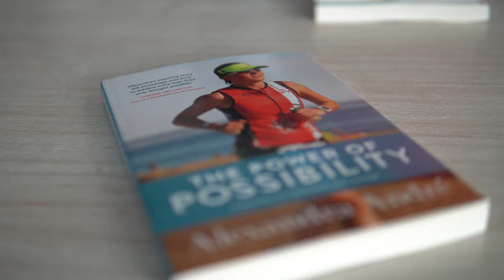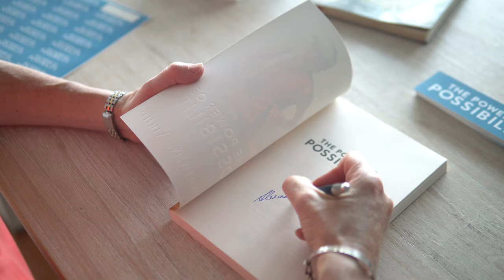THE POWER OF POSSIBILITY Trailer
THE POWER OF POSSIBILITY
A journey of inspiration and courage

It will inspire you. It will move you. And it will help you achieve more than you could imagine.
The perfect companion to your training and a brilliant pre-race read.

Far from an elite athlete, Alexandra André bounced from one running injury to the next for the best part of five years before deciding to take part in the toughest one-day sporting event in the world. Without an ounce of confidence she could achieve it, Alexandra signed up to do the 2015 IRONMAN Melbourne – 3.8 km swim, 180 km ride, 42.195 km run.

Training for the event became more of a journey than she could have imagined. One of great purpose, filled with synchronicities and opportunities.

THE POWER OF POSSIBILITY, now in its Second Edition, is a compelling sports story and much more. Alexandra’s very real and honest account of the highs and lows of reaching her goal make it remarkable. Her story is engaging and relatable, leaving us not only inspired, but with hope in our hearts, full of wonder for the world of possibility that awaits when we find the courage to test our limits.